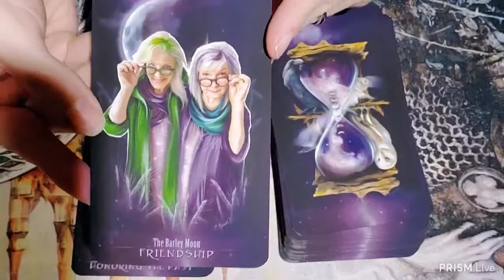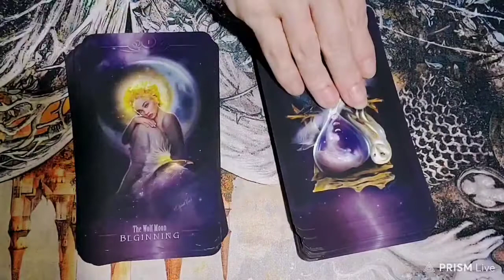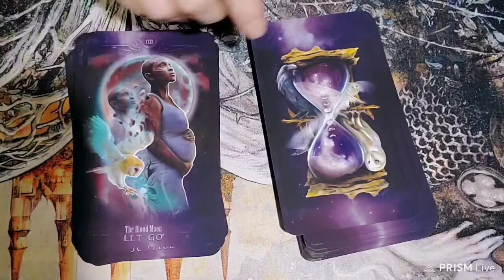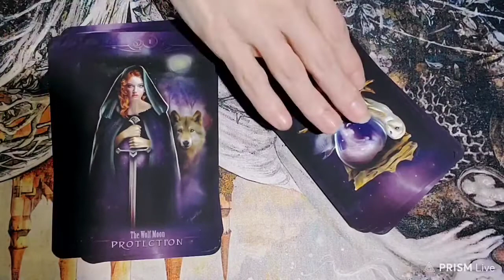Witching Hour Oracle : Flip Through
Indie Deck: The Witching hour Oracle

AstariaSen